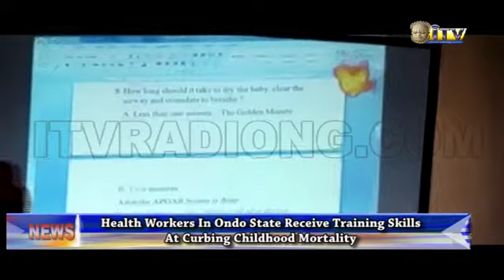Health workers in Ondo receive training skills at curbing childhood mortality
Health workers in Ondo state have undergone a two -day training  on basic life saving  skills aimed at curbing childhood  morbidity and mortality.

The Commissioner for Health in that state,  Doctor  Wahab  Adegbenro who declared the  training open said it is designed to improve the capacity of primary healthcare delivery system  in the state.

Ondo State Correspondent Jonah Omorowa has details.